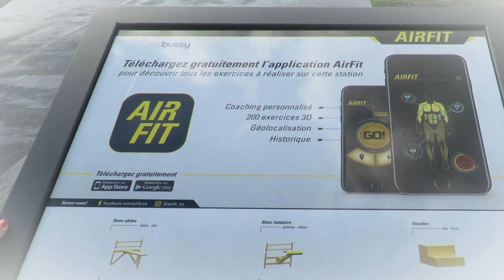🔥OUTFIT UN PANTALON DEUX STYLES🔥 A PANTS TWO STYLES 🔥 SOUADBYSONIA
Je vous présente un OUTFIT SPECIAL : 1 Pantalon 2 Styles !
Je voulais vous montrer différentes façons de porter un legging !

Bienvenue dans ma communauté hyper Girly !!! Si vous aimez l'univers de la mode et de la beauté ! Vous êtes bien tombés ! Des tutos make-up, des hauls, des lookbooks, des revues. Il y a aussi des vidéos lifestyles et vlog !!!

Pour votre plaisir je publie une vidéo par semaine !!

Voici deux manières différente de porter un legging !
1ère : Très sportif
2ème : Très chic, classe et décontracter !
A vous de choisir la façon que vous appréciez.

Si vous avez des questions, n'hésitez pas à me laisser un commentaire en bas.

A me mettre des petits pouces en air ça me fera plaisir.

Envie de regarder d'autres vidéos ???

❤  Snap : souadbysonia